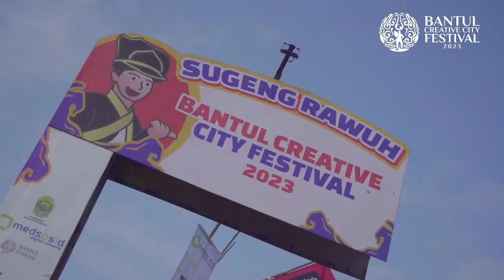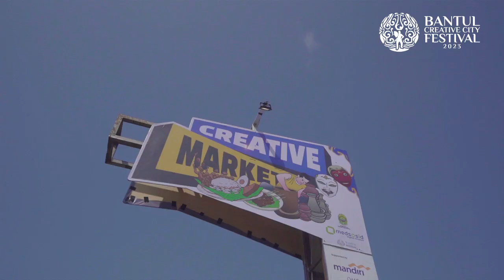After Movie Bantul Creative City Festival 2023